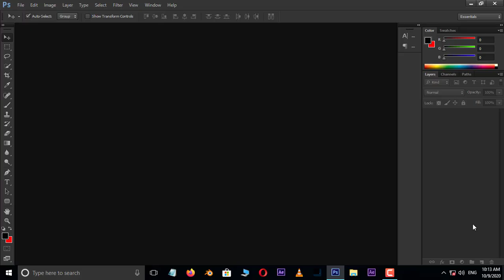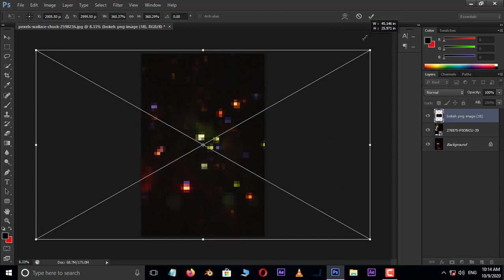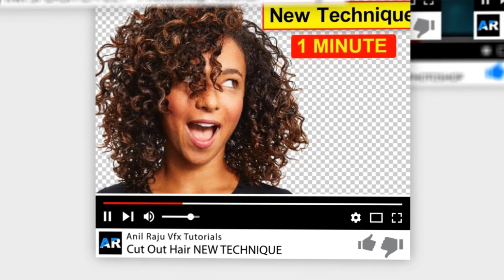BOKEH Effect in Photoshop - 1 Minute ( Photoshop Tutorial )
Hi Friends, welcome back to other photoshop tutorial,
In this tutorial, you should learn how to create Bokeh Effect in Photoshop.

Click Here to View Channel: shorturl.at/deqrN

thanks to Photo By: Photo by Wallace Chuck from Pexels